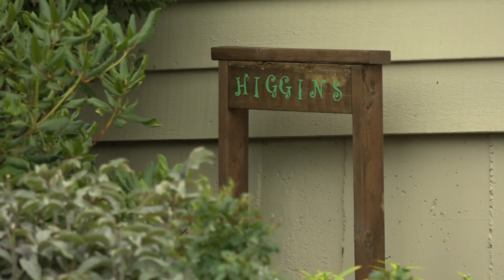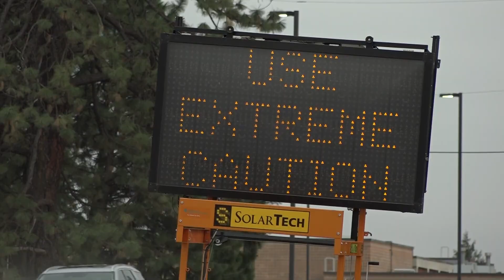Evacuees start to return to Medical Lake as crews battle Gray Fire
Some returning evacuees are seeing their homes for the first time since the Gray Fire sparked on Friday.